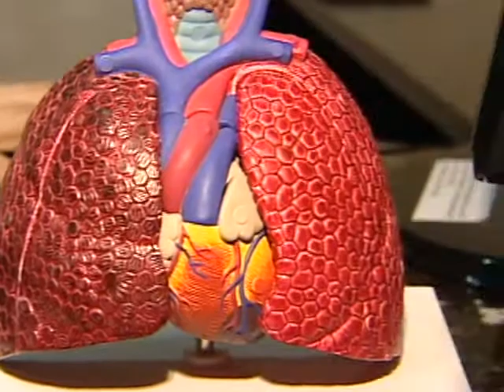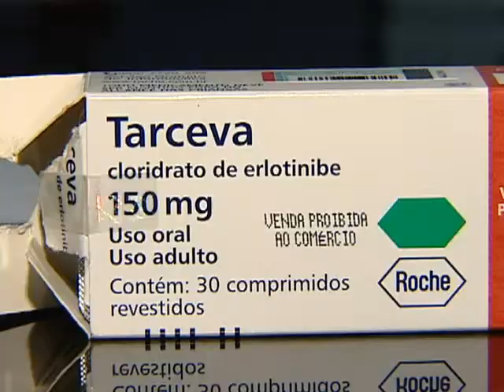Aumentam os casos de câncer no pulmão entre pessoas que nunca fumaram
Alerta: aumentam os casos de câncer no pulmão entre pessoas que nunca colocaram um cigarro na boca. Poluição, algumas atividades da vida moderna, além da convivência com quem insiste no vício são as principais causas.